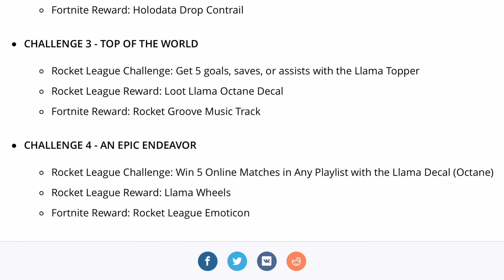How To Get *FREE* Rocket League Rewards In Fortnite (Llama Rama Event)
This Is How To Easily Earn Free Rewards In Fortnite With The Rocket League Event Called Llama Rama. This Video Shows The Trailer For The Fortnite X Rocket League Event And How To Earn The Free Fortnite Rewards